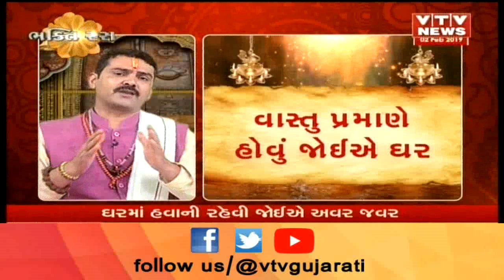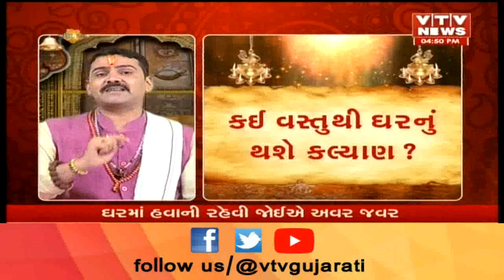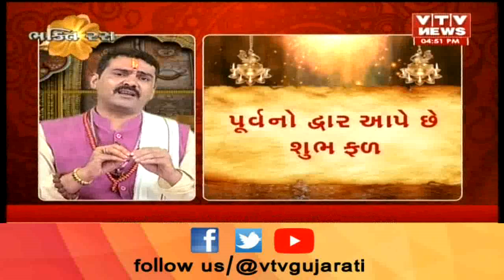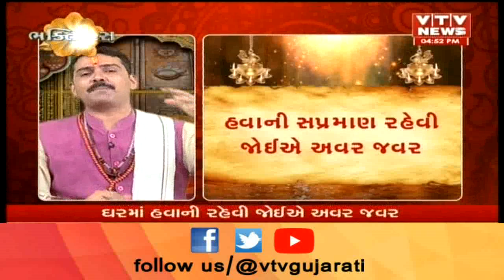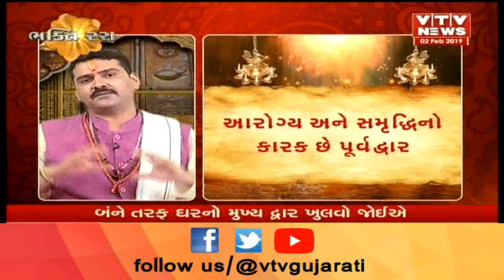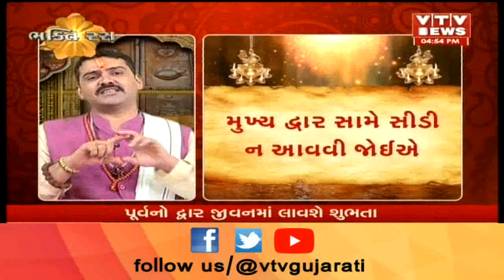BhaktiRas:ભક્તિ રસમાં જાણો સમૃદ્ધિ મેળવવા માટે ઘરમાં કેવી રીતના બનાવશો ઘરનો પ્રવેશદ્વાર | Vtv News